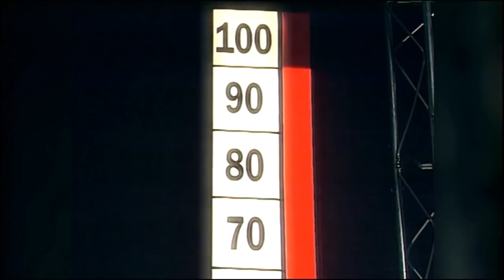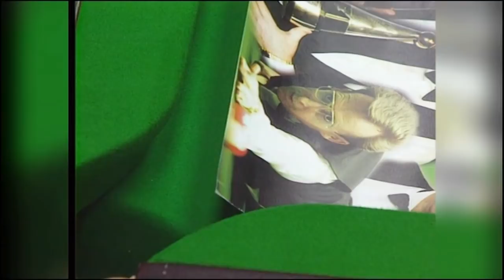Greatest snooker trickshots-STEVE DAVIS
The 30 greatest snooker trickshots